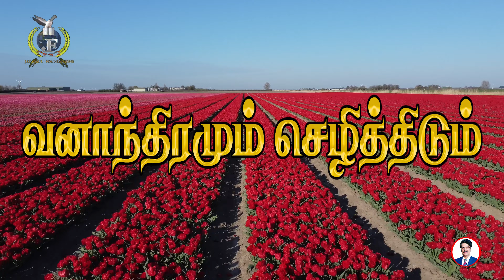LIVE #258 | 14 MAR 2024 | அனுதின தியானம் | கர்த்தரையே பற்றிக்கொள்வோம் | Dr Jayapaul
Dr N Jayapaul is an evangelist, a prominent evangelical Christ figure, Great man of God, Calvary Church (Senior Pastor) & became well known internationally.

SBI - Bank.
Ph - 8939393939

Dr Jayapaul